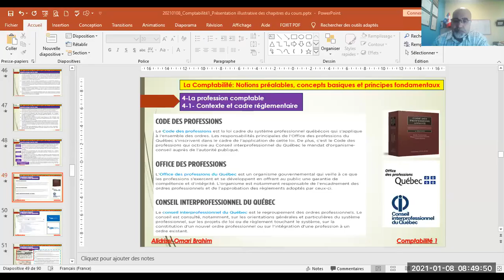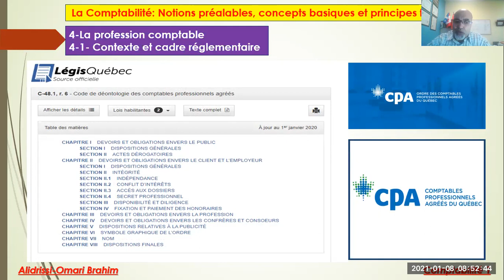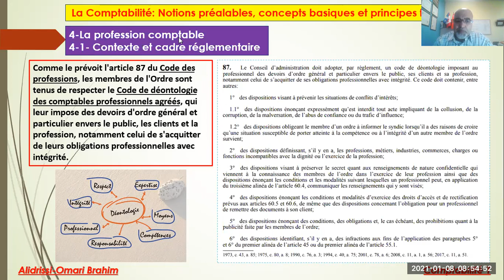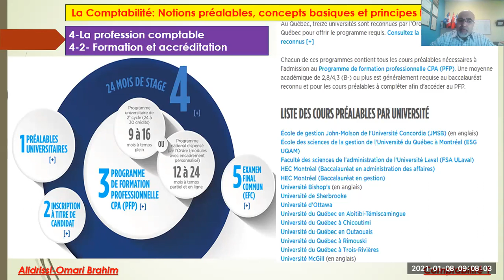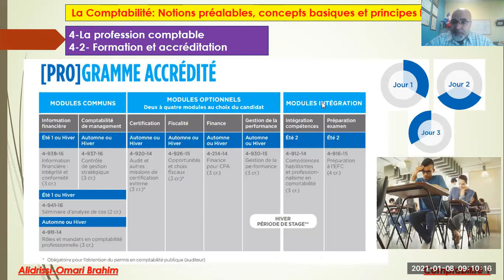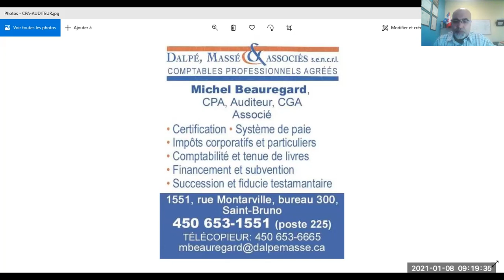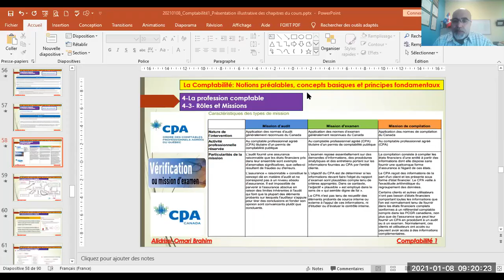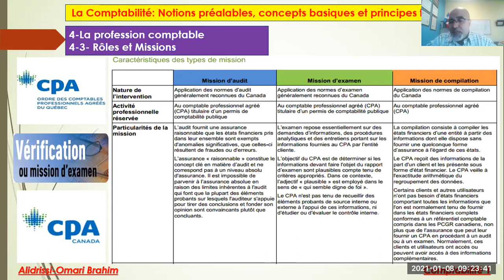20210108_La profession du comptable Réglementation et Formation